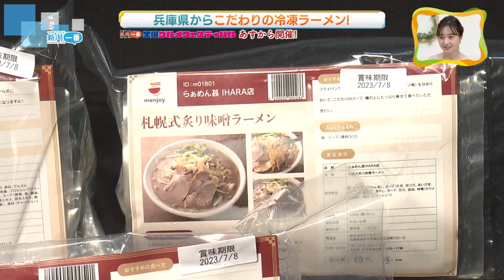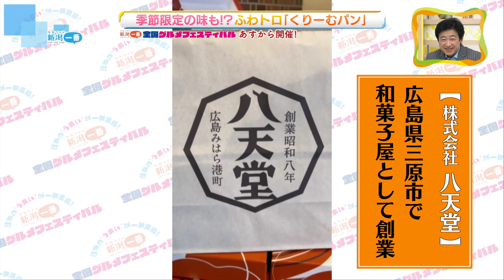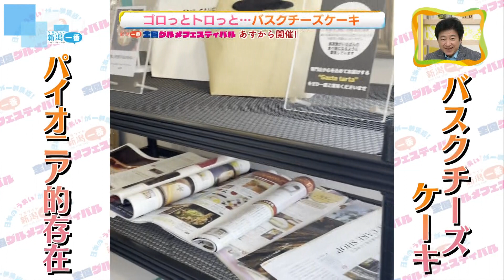【全国のグルメが新潟に集結】 TeNYアナウンサーが注目の一品をリポート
2023年5月16日放送
TeNYテレビ新潟「新潟一番」より
全国の“美味しい”が新潟伊勢丹に大集合するグルメフェスティバルがことしも開催！開催直前に注目店をピックアップ♪